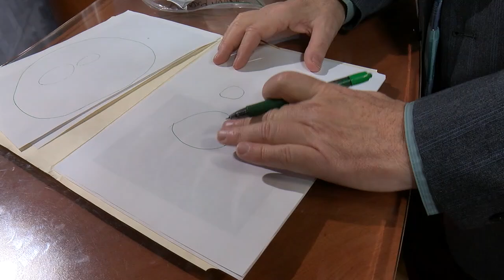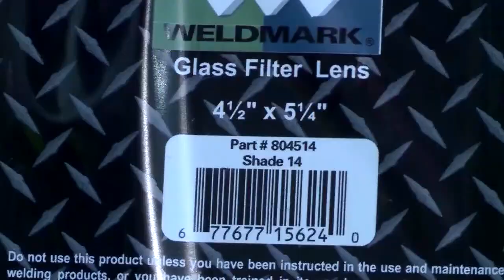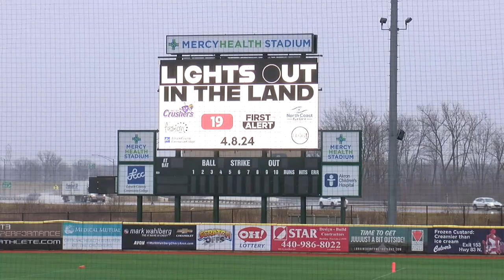Turning out the lights: The magic behind a solar eclipse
The 2024 solar eclipse is upon us and heading straight for Cleveland, Ohio on April 8. So, what happens then? What is a solar eclipse? How can you see it? Where can you see it?

19 News’ Alec Sapolin and Steven Hernandez break down the astrological phenomenon.

The duo chat with Jay Reynolds, a Cleveland State University professor and research astronomer, along with Nick Anderson, a senior astronomer for the Cleveland Museum of Natural History, to help explain the once-in-a-lifetime experience heading through Northeast Ohio.